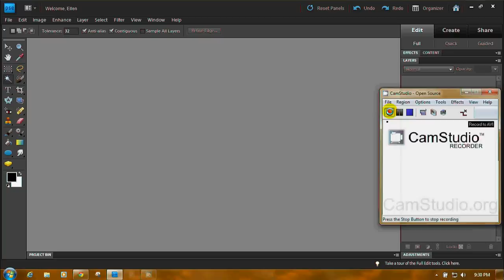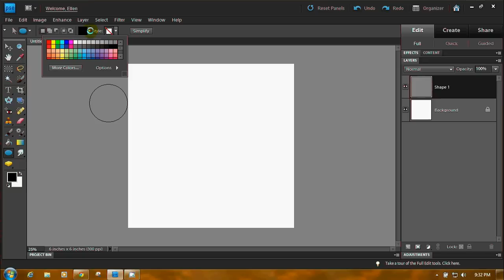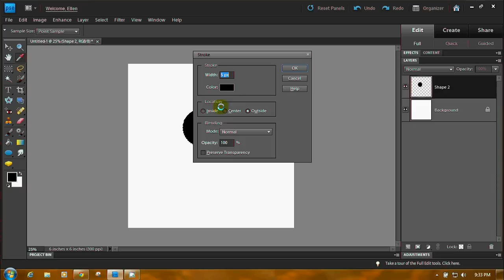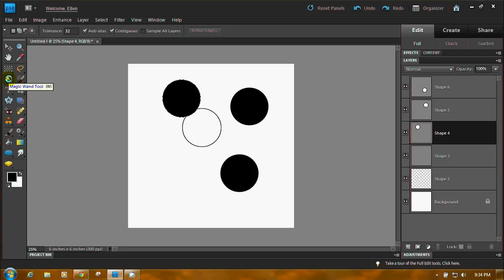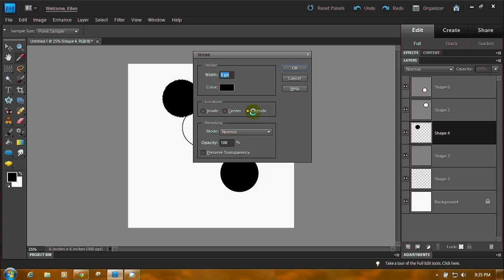PSE 9 Circle With Fixed Diameter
How to make a solid and open circle with a fixed diameter using Photoshop Elements 9.  These same instructions should work with any version of Elements.